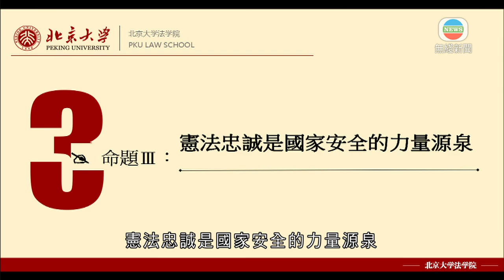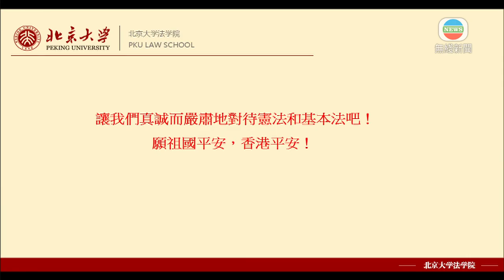【國家憲法日】北京大學法學院教授陳端洪致辭全文(二)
針對最高法院的阻礙，他直接訴諸主權者──人民。他指出，正直的公民必須承認，如果政府在重大的影響全體人民的問題上的政策被最高法院的判決無可逆轉地固定下來，那麼，在當事人的普通訴訟中，在個人訴訟中做出這種判決的那一刻，人民將不再是自己的統治者，實際上在判決所涉的範圍內將他們的政府交到了那個位高權重的法庭手中。

一國兩制的構想在很多方面打破了經典的主權理論，香港基本法關於香港高度自治的憲制安排確實是世界憲法史上的獨特現象。但是，無論單獨解釋還是結合國家憲法一起解釋，它都不能理解為是「國家自殘的法」或者「港獨的保護傘」。

憲法忠誠是國家安全的力量源泉。國家安全依靠諸多力量，人力、武力、財力，最重要的是人心之力。沒有忠誠，什麼力量都難免成為敵人的戰利品。忠誠是構成政治體同一性最重要的道德要素和原則，也是代表制責任原則的道德基礎。沒有公民的忠誠，國家就沒有政治同一性；代表若不忠誠，就會出現代表制危機。

所謂忠誠是這樣一種道德情感和行為方式，即一個主體心甘情願地將自身與對象同一化，並願意為對象付出努力、做出犧牲。忠誠具有極強的區別功能和排他性。忠於一個人或一個組織，同時也就意味著當這個人或者組織與其他人或同類組織發生利益衝突時，必須毫不猶豫地選擇效忠對象的利益，並為之鬥爭。可以不誇張地說，排他性或敵友區分是國家忠誠和憲法忠誠的實質。美國的入籍誓言便是一個極好的例證，這個誓言是一個五重誓，包含五個方面的道德和法律義務。

國與國的區別，不在於是否需要忠誠，而在於忠誠的模式不同。也不妨反過來說，不同的忠誠模式產生和維繫了不同的國家形態。

縱觀人類政治史，國家忠誠模式的變遷呈現出四大規律，第一，從下對上忠的單向結構演變為以公民相互忠誠為基礎，以公務人員忠誠為核心的模式；第二，從多層次複合結構演變為直接對主權者效忠的結構；第三，效忠對象從具體人格轉變為國家的抽象人格和憲法；第四，國家忠誠從卑微的義務上升為道德自由，就是「積極自由」加「服從意識」的綜合情感與德性。總之，憲法忠誠是現代國家政治忠誠的普遍模式。

在一國兩制的憲制框架內，香港中國公民的政治忠誠是一種複合結構的忠誠，一方面要忠於香港特別行政區；另一方面也要對國家有最起碼的忠誠，香港國安法就是維持底線忠誠的常態法治手段。

如何培養公民尤其是官員的憲法忠誠呢？人類最虔誠的情感莫過於宗教情感，除非憲法成為公民宗教，否則國家就不具有最牢固的情感基礎，就難以建立最根本的同一性，代表與被代表者之間就缺少連接的精神紐帶。一旦憲法成為公民宗教的聖典，憲法宣誓也就成了共和國的公民宗教儀式，是鑲嵌在世俗國家之內的神學結構，是將人民聚集在一起的力量。

人們不會忘記，2016年10月12日香港第六屆立法會多名候任議員在宣誓過程中的醜陋行為，全國人大常委會及時主動出手，通過《全國人大常委會關於香港特別行政區基本法第104條的解釋》，起到了正本清源、扶正祛邪的重要作用。

有人質疑《解釋》加料，主要的理由是，香港《基本法》第104條沒有規定行為規範和後果，而《解釋》卻詳細地解釋出了兩方面的內涵。這種質疑是不能成立的。這裡不做法理的論證，只想從文化的角度來分析這些質疑是多麼滑稽。

人類各民族普遍存在發誓的文化，這是因為人類作為言說的動物，當他們進化到某個階段時，學會了用語言玩遊戲，撒謊就是語言遊戲中的一種，一旦人會撒謊，語言原初的指意功能便遭受了挫折，能指與所指便不能吻合。

如何讓別人相信自己說的話是真的呢？於是產生了另一種語言遊戲──誓言。誓言是一種特殊的語言遊戲，其目的是禁止謊言遊戲，確保恢復語言原初的正常功能，從而使人相信發誓者所說的話。

為什麼誓言具有特殊的力量？按照古典學者的定義，「發誓實際上是招引一種比自身更偉大的力量來維護聲明的真實性，其方式是，如果聲明虛假，即施予自身一個詛咒。」。

換言之，一個完整的誓言由三個要素組成。第一個要素是一個關於事實的陳述或一個承諾；第二個要素是引諸神為見證；第三個要素是一個針對偽誓的詛咒，也就是發誓者自願承擔的後果。

過去學者們普遍認為，誓言之所以有效，是因為人們懼怕神靈的暴怒和報復。但是，在當代哲人阿甘本看來，誓言的真正秘密就藏在「我發誓」這個語式中。「我發誓」是一種「言說行為」的完美範式，所謂言說行為，即用言說就完成的行為，述即是行。這個語式將「我自己」作為一個決定性的事實直接推向前台，並配合一定的誓禮，也就是儀式。

在這個類似於法律中的例外狀態的特殊時刻，起誓者把自己還原為一個赤裸的生命，並且將自身的赤裸生命獻祭出來。在阿甘本看來，正由於誓言首先是語言的聖禮，因而誓言能夠作為權力的聖禮。

憲法宣誓是神聖的言語行為，是權力的聖禮，公開的憲法宣誓意味著引人民為見證，向人民奉獻自己，因為在共和國，人民是主權者、是制憲權主體。主權者人民即便不在場，也必須被假定為不能缺席，你見或者不見，主權者就在那裡見證著宣誓。褻瀆誓言就是褻瀆神靈，就是向神靈宣戰，怎麼可能沒有報應呢？褻瀆憲法誓言就是褻瀆主權，向主權宣戰，怎麼可能還有資格擔任議員呢？

起誓，已然是最後一次征諸人的良知，最後一次求助於言語的力量，一旦起誓也無效，言語之力既已窮盡，道德信任業已破產，那就只能退而求助於法律制裁了。

在我國，港澳基本法最先確立宣誓制度，就是要把兩個基本法作為港澳的公民宗教。如果基本法不被信仰，港澳本地居民拿什麼作為政治共識？港澳地區依靠什麼與中央建立互信？

讓我們真誠而嚴肅地對待憲法和基本法吧！願祖國平安，香港平安！謝謝大家！